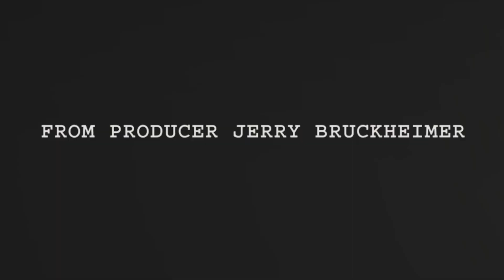Major Jeff Struecker July 1, 2021 Marriott City Elders 6:30 pm reg at cityelders.com